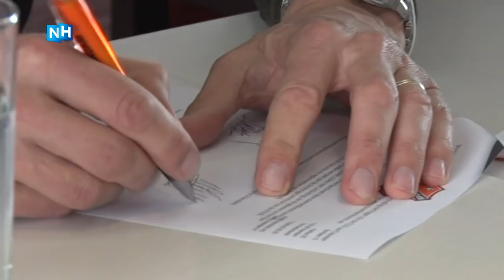Wim Jonk nieuwe trainer van FC Volendam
Wim Jonk de nieuwe trainer van FC Volendam vertelt waarom hij koos voor de club uit zijn geboortedorp en wat hij van plan is.